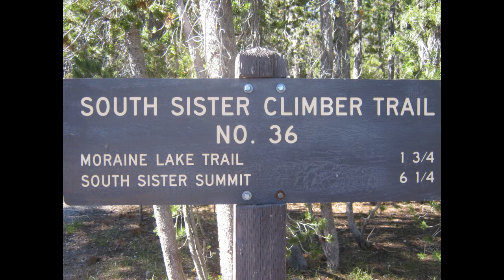South Sister Backpack 2010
Pic's of our 2010 summit camp on South Sister